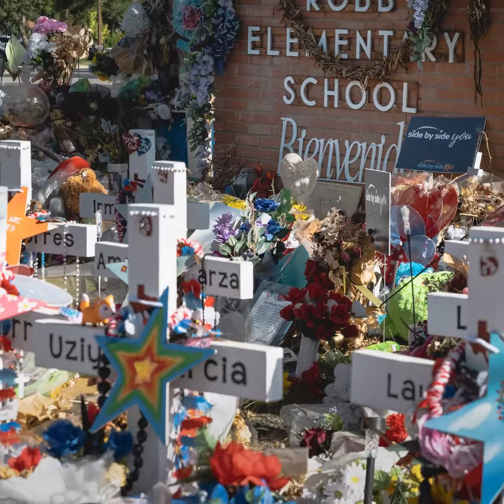Uvalde Children Return To School After Shooting: 'I Know She's Scared'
Just 3 months after 19 children and 2 teachers were killed in a shooting at Robb Elementary in Uvalde, Texas, students returned to school. "I noticed that she dressed really slow, like trying to drag it out so she didn't have to go," one parent said as her daughter returned to the elementary school.